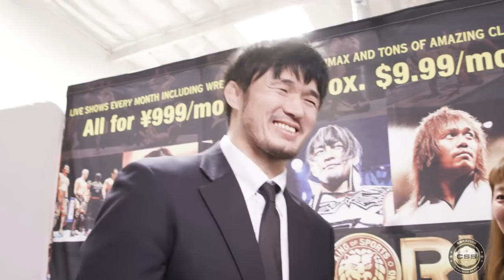Katsuyori Shibata is coaching now at the NJPW LA Dojo, but vows to one day return to ring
He hasn't wrestled since a life-threatening experience caused by a subdural hematoma discovered after he collapsed following a match with Kazuchika Okada last year, but as he revealed talking to the media at his new job as head coach for New Japan in Los Angeles, Shibata is still giving back to pro wrestling - and keeping his dream of returning to the ring alive.